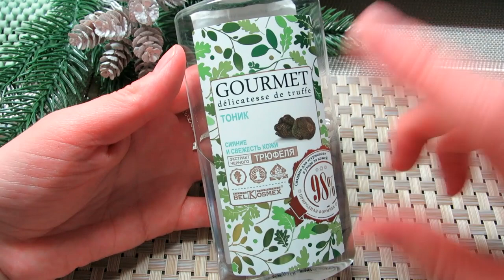Бюджетная Уходовая Косметика | Mixa, ВiТЭКС, Bielenda, Seba med и другие